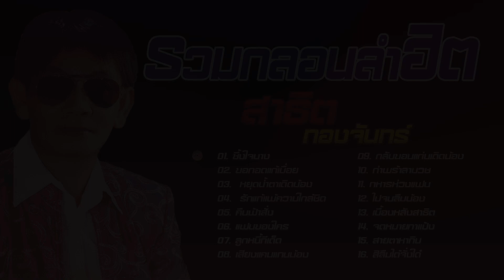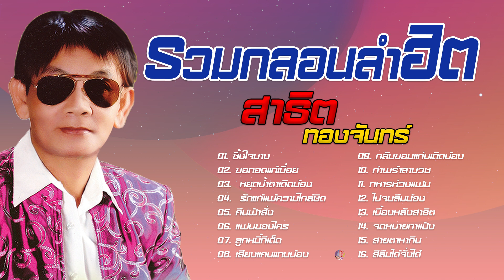รวมกลอนลำฮิต - สาธิต ทองจันทร์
0:00:00 ซึ้งใจนาง
0:04:16 ขอกอดแก้เมื่อย
0:08:31 หยุดน้ำตาเถิดน้อง
0:12:17 รักแท้แพ้ความใกล้ชิด
0:15:56 คืนฟ้าสั่ง
0:19:32 แฟนของใคร
0:23:07 ลูกหนี้ทีเด็ด
0:26:39 เสียงแคนแทนน้อง
0:30:06 กลับขอนแก่นเถิดน้อง
0:33:29 กำพร้าลาบวช
0:36:52 ทหารห่วงแฟน
0:40:14 ไปจนลืมน้อง
0:43:36 เบื้องหลังสาธิต
0:46:50 จดหมายทาแป้ง
0:49:56 สายตาหากิน
0:52:56 สิลืมได้จั่งใด๋